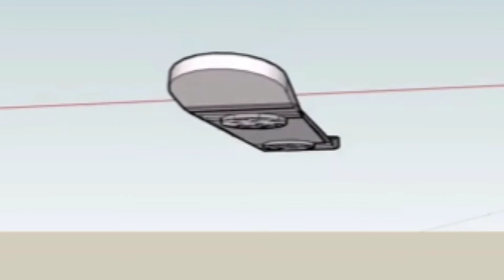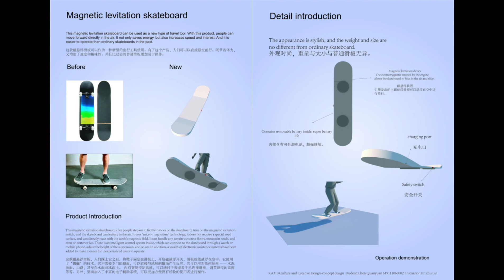磁悬浮滑板 Magnetic suspension skateboard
This is a video promo about conceptual products design. The video creativity comes from Magnetic levitation technology and skateboards.After people step on this magnetic levitation skateboard, they can levitate and slide in the air to achieve "liberation of the feet" and easy to operate.
这是一支关于概念产品的视频宣传片，视频创意来自磁悬浮技术与滑板。人们踩上这个磁悬浮滑板之后，可以悬浮在空中滑行，实现“解放双脚”，而且易于操作。

DPU CAIC
Art & Design Program
Culture and Creative Design
Topic: 概念设计 Concept Design---磁悬浮滑板  Magnetic suspension skateboard
Designer:  Chen Quanyuan
Instructor: Dr.LIN ZHU